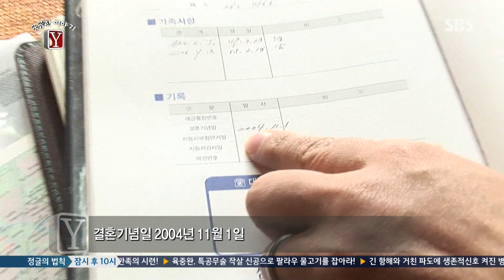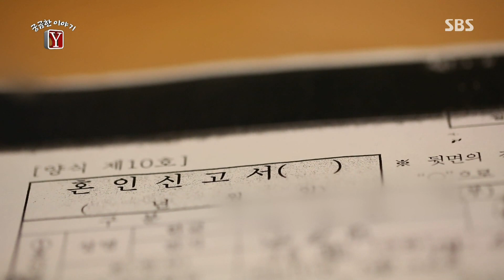혼인신고, 남편의 마지막 선물일까 @궁금한 이야기 Y 150213